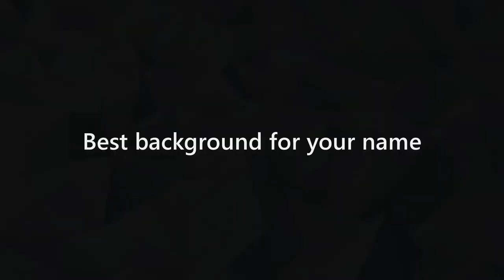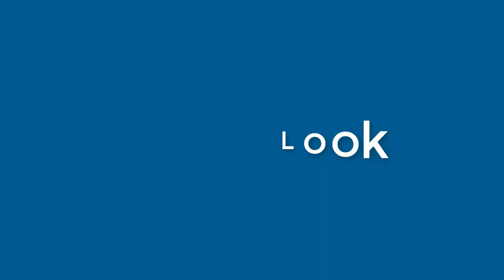Margaret Perry - appearance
Name Look - Margaret Perry - appearance. In this video we present "Margaret Perry" name look and feel in various scenarios.
This video will cover:
How does "Margaret Perry" look as a personal letterhead?
How does "Margaret Perry" look on a business card?
How does "Margaret Perry" look on a computer/laptop screen?
How does "Margaret Perry" look with different background colors?
How does "Margaret Perry" look with various fonts?